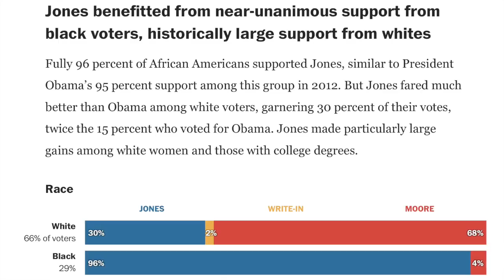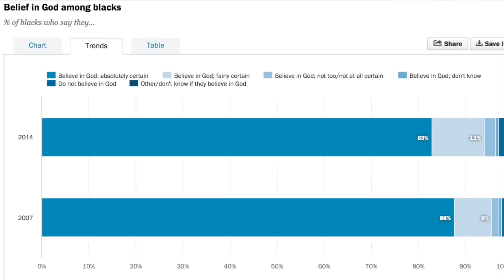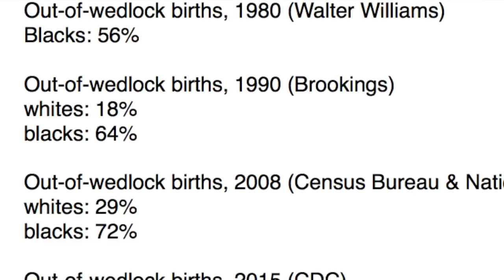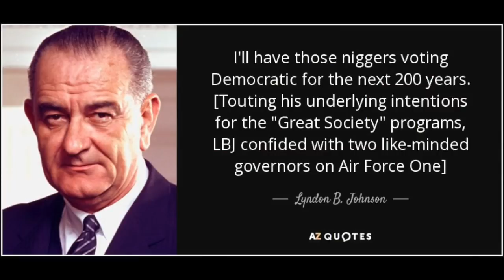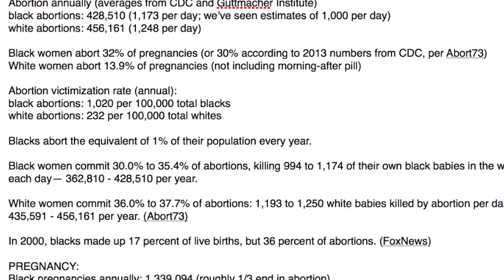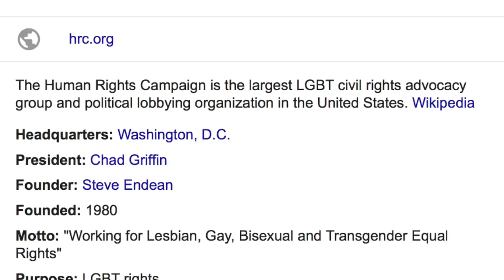Doug Jones Vote Shows Blacks Are Brainwashed, Don't Believe in God (Alabama Vote w/ Roy Moore)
Help us get the truth out to everybody and their mama! – Washington Post reported that 96 percent of blacks voted for Doug Jones in the Alabama special election December 12, handing Judge Roy Moore an apparent loss. Democrats, Hollywood stars, and Charles Barkley told blacks that Republicans and Roy Moore were "racist," for slavery, and against voting rights. Gullible black Americans believed them, went into a trance (due to their anger and brainwashing), and went out to vote in numbers like they did for the godless black President Barack Obama. Therefore most blacks support abortion, amnesty for illegal aliens, same-sex marriage, so-called "LGBT rights," the radical homosexual group Human Rights Campaign, etc. They're used for destruction in America and around the world. Over 80 percent say they believe in God. They're lying.